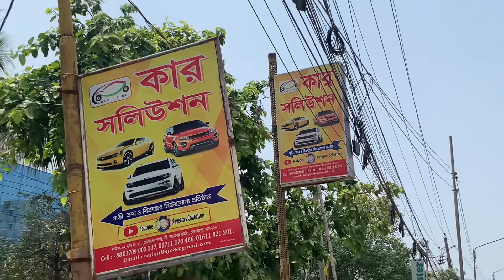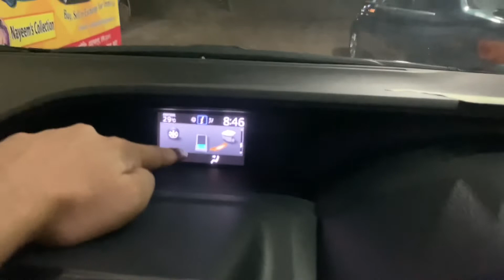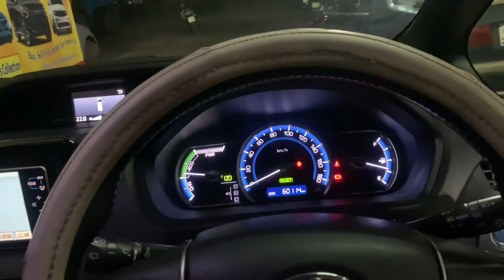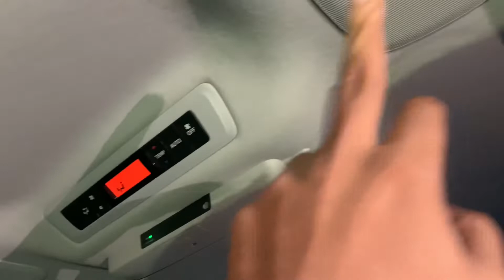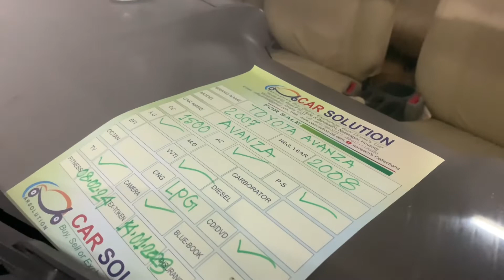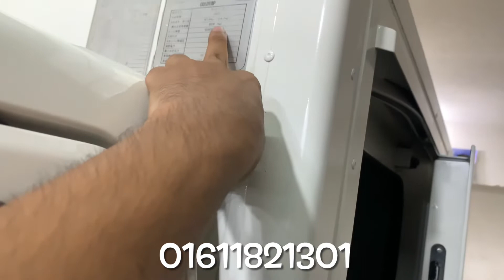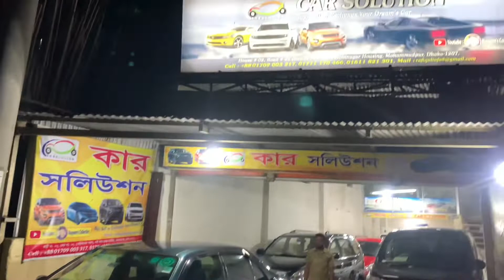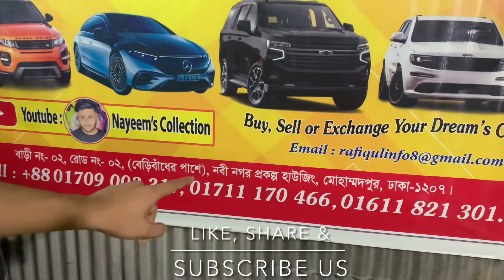Special Offer | Toyota | Suzuki | All Used Car | Bangla Car Review | Nayeem’s Collection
🔥Toyota X Noah Hybrid
👉🏻Model : 2014
👉🏻Registration : 2020

🔥Toyota Avenza
👉🏻Model : 2007
👉🏻Registration : 2008

🔥Toyota Raum
👉🏻Model : 2010
👉🏻Registration : 2015

🔥Toyota X Corolla
👉🏻Model : 2000
👉🏻Registration : 2004

🔥Toyota Corona Premio
👉🏻Model : 1997
👉🏻Registration : 2001

🔥Suzuki Refrigerator Van
👉🏻Model : 2011
👉🏻Registration : 2016